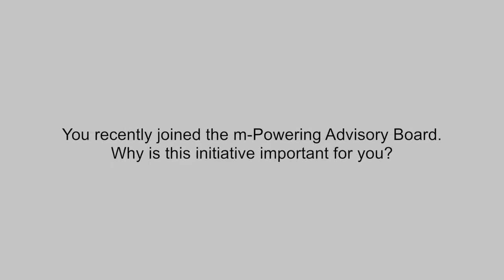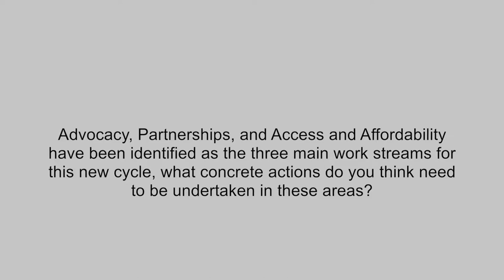ITU INTERVIEWS: Eng. John Waweru, Chairman Geda Ltd.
Interview with Eng. John Waweru, Chairman Geda Ltd., Geneva, 8 June 2017.